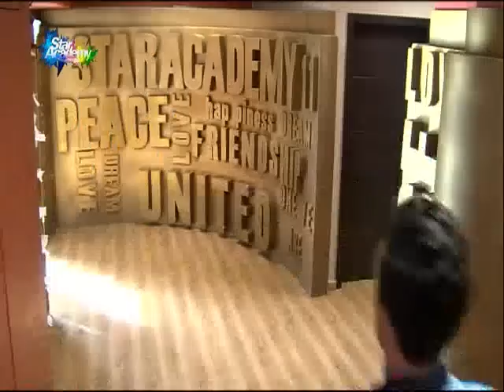مابيل و انيس بيعصبو ب فكرة ايفال